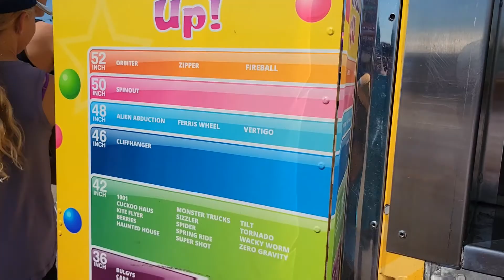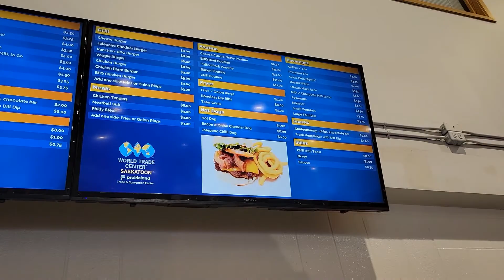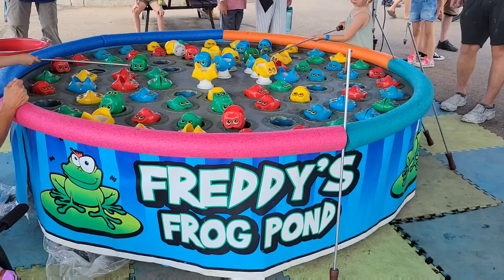Saskatoon Ex 2022 | The Patagans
Had so much fun at Saskatoon Ex 2022.